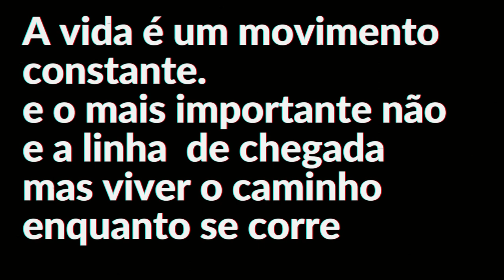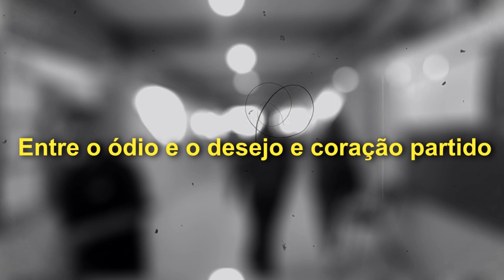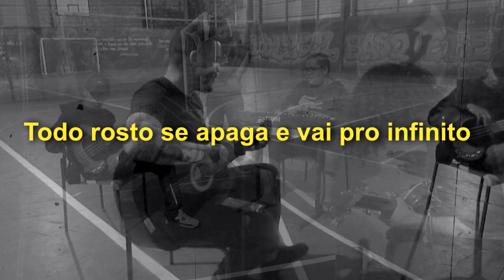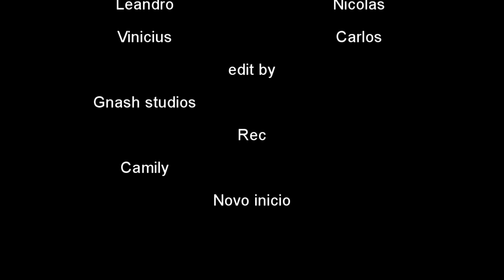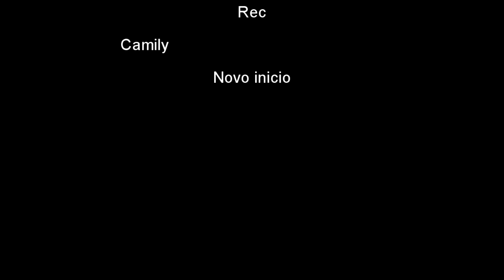Música: Novo Início - Banda MH - Feat: grupo de Teatro do Grêmio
Banda MH
Feat: grupo de Teatro do Grêmio
Produção executiva: Júnior Bezerra
Edição: @gnash_dzn

"Esse clipe é fruto de um esforço que pretende transformar a escola em um espaço de convivência onde os laços de amizade e fraternidade produzem arte. Para que Arte? Por que a vida só não basta."

Agradecemos à direção da escola Maria Helena Faria Lima e Cunha que permitiu que  esse trabalho fosse realizado. Agradecemos aos professores que nos cederam parte de suas aulas, mas principalmente aos alunos e alunas que dedicaram um tempo de suas vidas para escrever essa página na história de suas vidas.